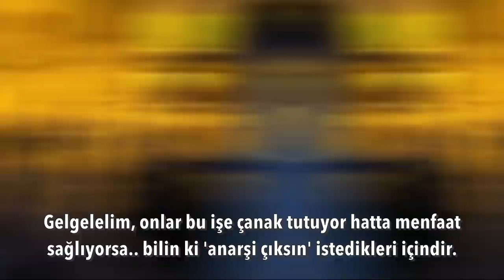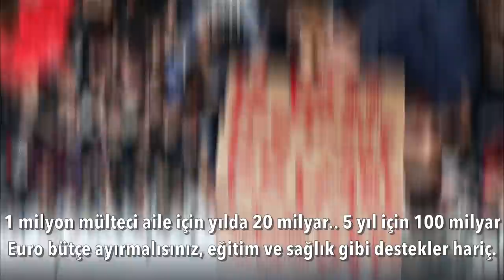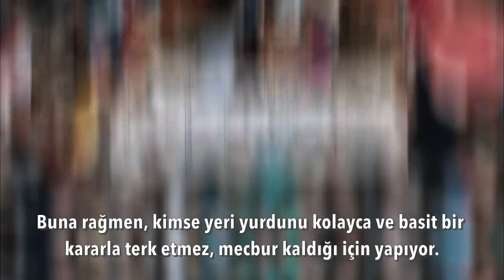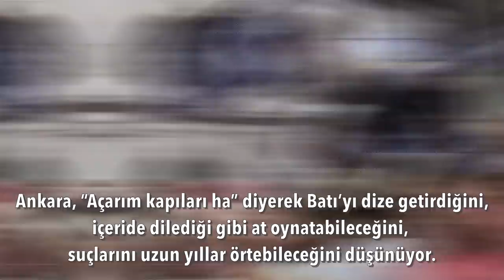İşte duvarın ardındaki gerçek.. | Tarık Toros | Analiz | 17 Ağustos 2021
17 Ağustos 2021
Analiz

• Göç/göçmen sorununu halka bırakırsanız, anarşi çıkar. Bu gidişle çıkacak da..
• Tedbir alması gereken halkın yetkilendirdiği hükümetlerdir.
• Gelgelelim, onlar bu işe çanak tutuyor hatta menfaat sağlıyorsa.. bilin ki 'anarşi çıksın' istedikleri içindir.
• Avrupa neden mültecileri kabul etmiyor, barajı Türkiye’ye kuruyor?
• Batı çok mu masum?
• Türkiye’de konuyu analiz edenlerin yanıldıkları bir şey var..
• Son sözüm -parti ayırmaksızın- Türkiye seçmenine..
• Farkında değilsiniz, Ortadoğu olmuşsunuz!